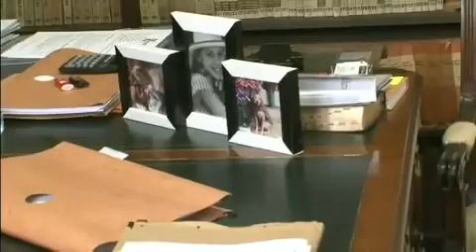Dani Calabresa estreia no CQC e traz Notícias da Semana 18032013